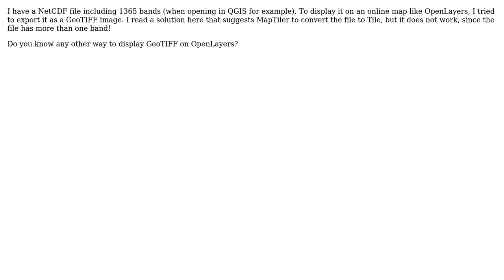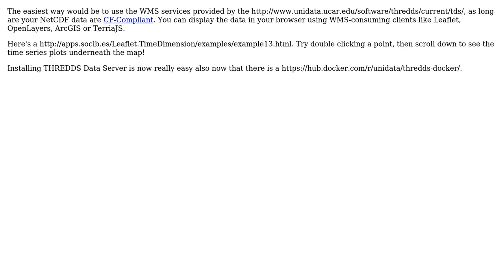GIS: How can I display a GeoTIFF with multiple bands on OpenLayers?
With thanks & praise to God, and with thanks to the many people who have made this project possible! | Content (except music & images) licensed under CC BY-SA | Music | Images & others | With thanks to user Yasin Shafaghi user Rich Signell user nmtoken and the Stack Exchange Network Trademarks are property of their respective owners. You are responsible for your own actions.